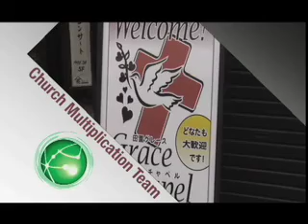World Venture in Japan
An overview of the work of World Venture Japan